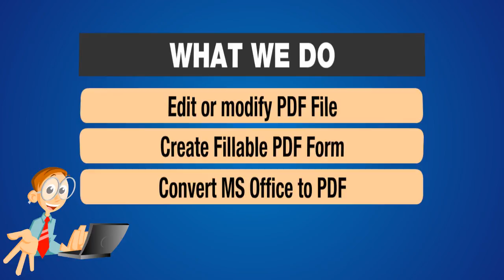PDF Editing or Convert in Sri Lanka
We edit your PDF files, PDF convert, or create fallible and savable forms using your existing forms such as PDF, Word, Excel, Images in Sri Lanka.  ( PDF Editing or Convert  in Sri Lanka )

We editing work Include:
Text editing or replacing
Inserting or deleting images
Rearrange pages
Inserting or deleting pages
Resizing pages
Add or remove links
Convert Excel, Word or PPT documents.
Protect or Decrypt protections of PDF files.

Fillable form fields:
Add or remove logos
Adding fillable Text field
Drop down menus
Signature fields
Check,combo and list boxes
Print, save & email buttons